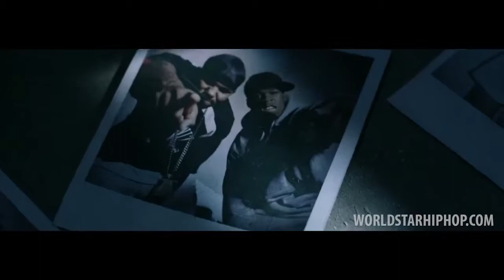The Game Bigger Than Me Official Music Video